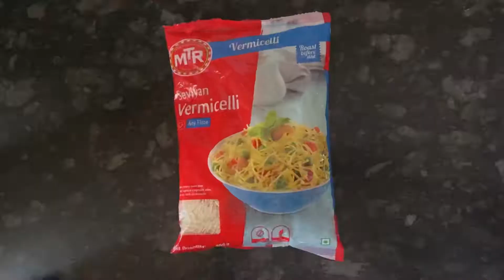MTR Seviyan Vermicelli | MTR Vermicelli Upma | How to cook MTR Vermicelli | Semiya Upma Recipe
Today’s recipe is delicious non sticky vermicelli Upma recipe made with MTR seviyan vermicelli. It’s healthy recipe for breakfast, kids lunch box or snack for evening.

Ingredients
MTR Sviyan Vermicelli 1 cup ( 250 ml cup)
Oil for roasting vermicelli 1 tsp
Oil 2 tbsp for making Upma
Cumin/ jeera powder 1/4th tsp
Salt as per taste
Boiling Water 1 & 1/2 cup or as required